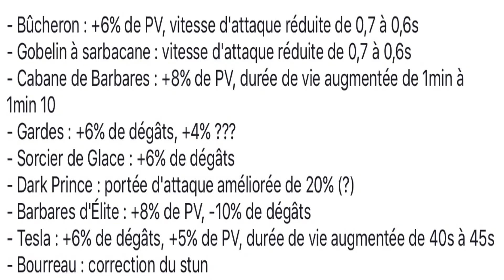Énorme Fuite De La Prochaine Grande Mise À Jour Sur Clash Royale